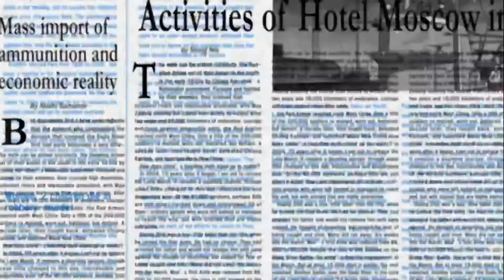AJR - BANG! |Black Lagoon / Jormungand